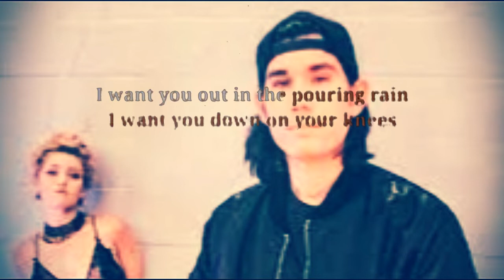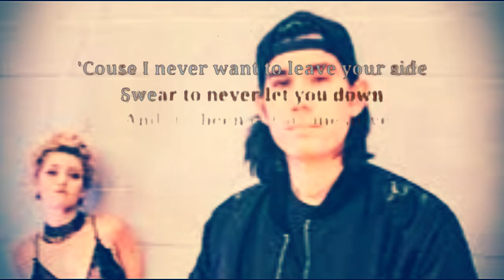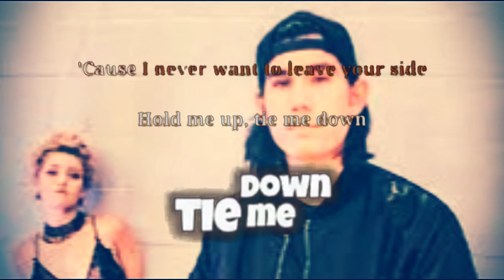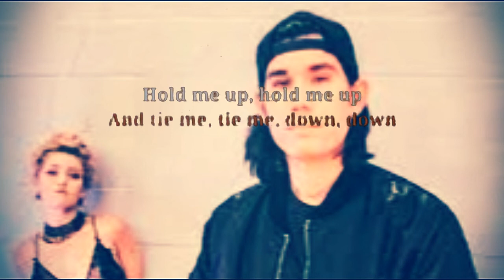Tie Me Down by Gryffin ft. Elley Duhe' (Karaoke/Instrumental/Minus One)